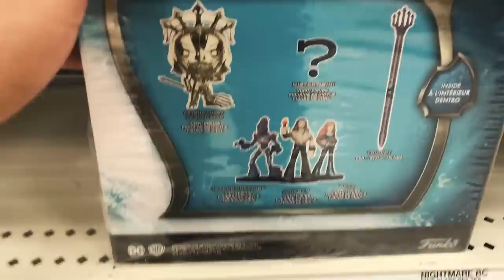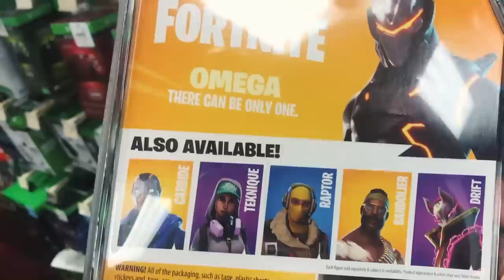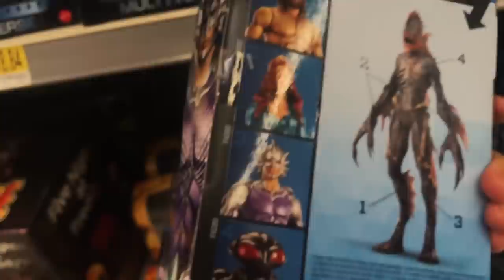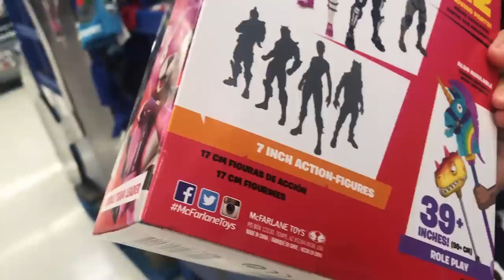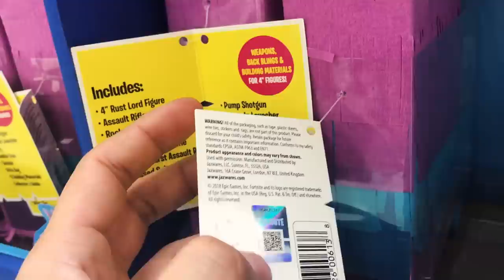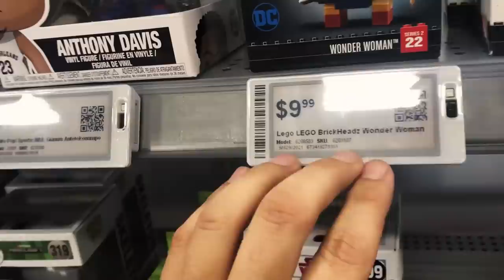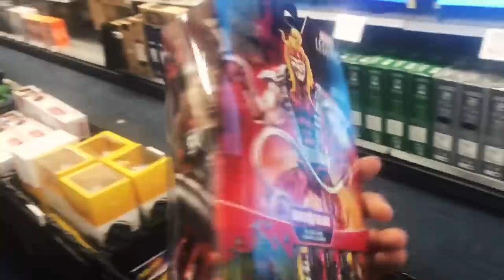Fortnite Toys trying to pull me in! NEVER!!!!!